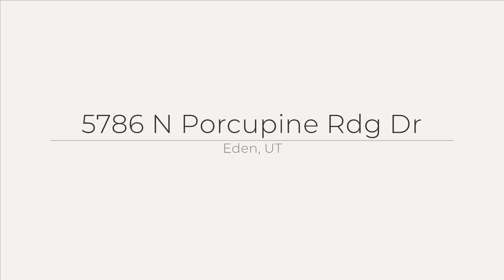5786 N Porcupine Ridge Dr, Eden, UT 84310 - The Highlands Building Lot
Welcome to the well-established Highlands neighborhood at Wolf Creek! This .45 acre lot is ideally positioned to take advantage of stunning 360-degree views of Pineview Reservoir, Snowbasin, Nordic Valley, Ben Lomond, and Powder Mountain. Conveniently located near everything outdoors you can live where you play with four-season recreation at your doorstep! Located 10 minutes from world-class skiing at Powder Mountain and Nordic Valley, and just 25 minutes away from Snowbasin Ski Resort and Ogden's thriving downtown. Enjoy the community walking and biking trails, Wolf Creek Resort's 18-hole championship golf course, and "The Club" fitness center. All utilities are stubbed to the lot and water & sewer impact fees are paid, saving you tens of thousands! A shared asphalt driveway is already in place for additional savings.